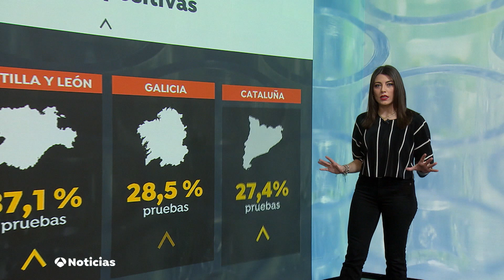LA POSITIVIDAD DE LAS PRUEBAS QUE SE REALIZAN PARA DETECTAR EL COVID, AUMENTA